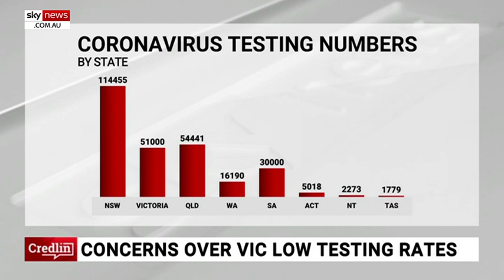Victoria must 'get on top of community transmissions' through 'large-scale testing'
Victorian Shadow Minister for Health Georgie Crozier says large-scale coronavirus testing needs to be implemented in Victoria to manage new cases caused by community transmissions.

On Friday global coronavirus infections surpassed one million and nations are ramping up their testing numbers in a bid to mitigate the spread of the disease.

In Australia, approximately 275,000 people have been tested in total but there are concerns some states are lagging behind in their testing numbers due to a failure to obtain coronavirus testing kits.

Ms Crozier said the Victorian government needs to “explain why we haven’t had the capacity to test over the last few weeks and why it was that they narrowed the criteria for testing?”

“We have had 41 new cases in Victoria today and 21 of those cases were health care workers,” she told sky News host Peta Credlin.

According to Ms Crozier, Victoria has a “community transmission issue” which is placing essential health care workers "at risk".

Image: Getty